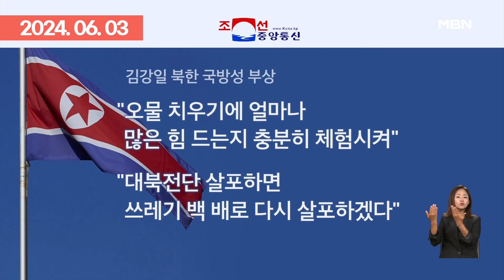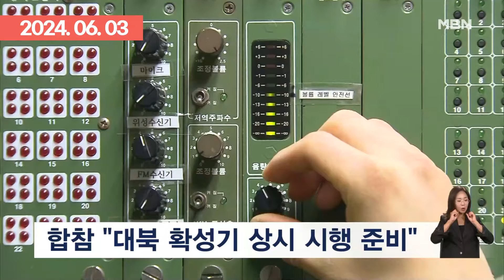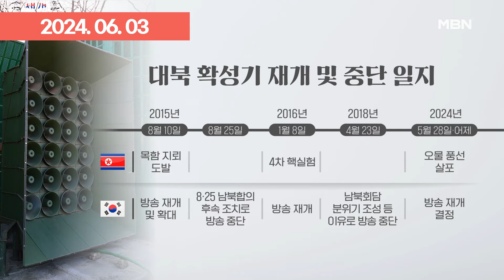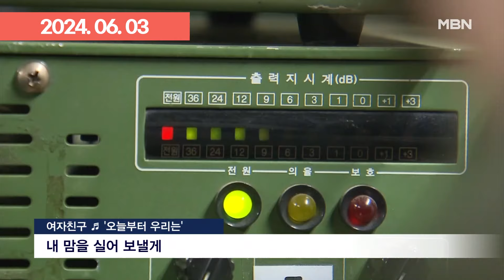결국 자동차 유리창도 '와장창'…오물 풍선에 시민들 '공포' | 이슈픽 zip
- 북 오물 풍선 1천여 개…＂살포 중단한다＂ (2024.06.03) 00:00
- 대통령실 ＂북, 감내 힘든 조치 착수할 것…대북 확성기 재개 배제 안 해＂ (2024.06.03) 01:07
- 北 ＂오물 살포 잠정 중단＂…'대북 확성기' 효과는? [프레스룸LIVE] (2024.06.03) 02:31